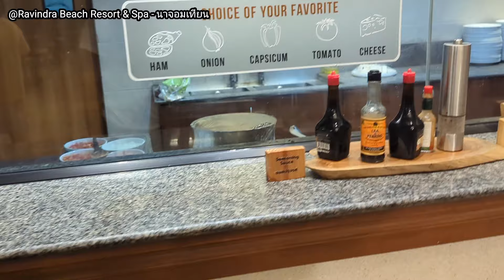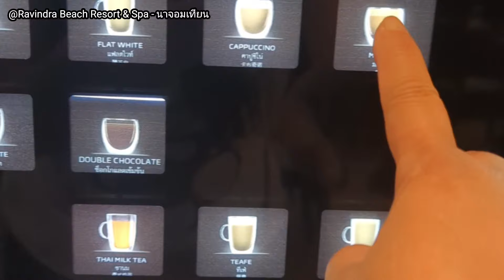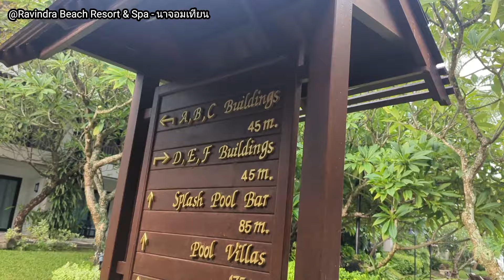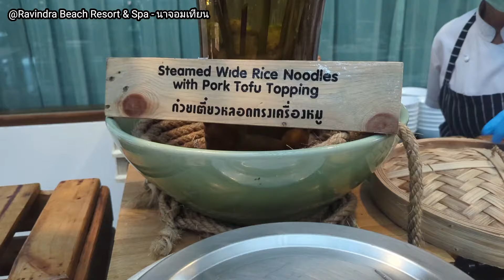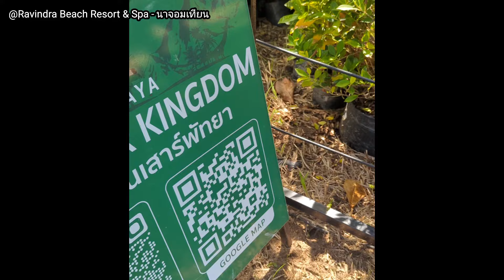[40] เปลี่ยนบรรยากาศมาพักนอกเมือง Ravindra Beach Resort อาหารเช้าเริ่ด, Family friendly hotel แทร่ๆ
❤️ขอบคุณทุกคนนะคะที่แวะมารับชมคลิปนี้  ฝากกดติดตามด้วยเน้อ  ขอบคุณค่ะ  ❤️️🙏🌻🌺🌷🌸😊